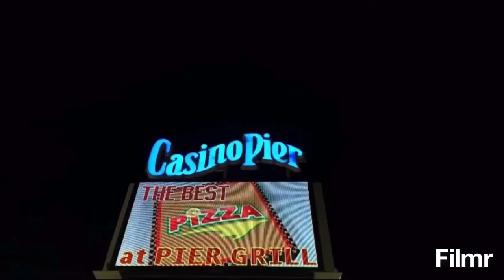Casino Pier Seaside Heights Music Video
I’ve been going to Casino Pier since I was little so I decided to make a music video of the past years I’ve been going since Super Storm Sandy hit the old pier and Seaside Heights in general. The song I used is Avicii’s Remix of Coldplay’s song Atlas